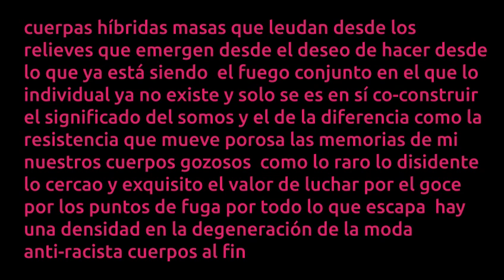tanvogue_corte final